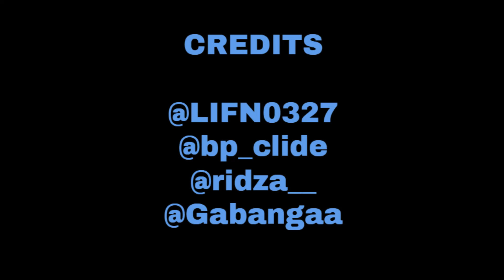LISA ( AIRPORT ARRIVAL 11162021)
LISA